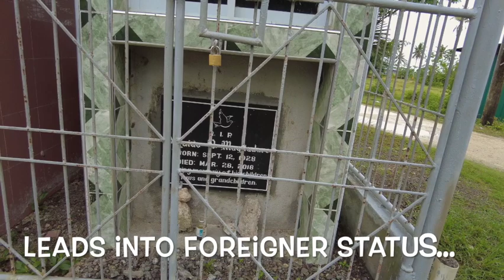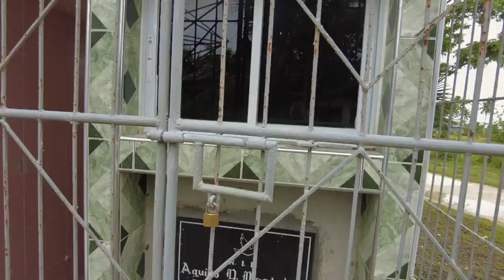Philippine Self Build W10 ~roof get done 1080WebShareName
Ken & Lyn
Canuck Summers Pinoy Winters